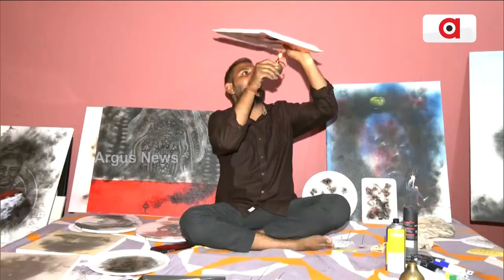Odia Smoke Artist Deepak Biswal Paints Messi's Portrait As Argentina Won The FIFA World Cup